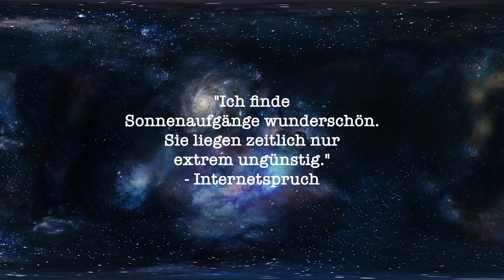Need for Speed (1994) | GAMETEST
Weiter geht es mit einer neuen Spielereihe auf dem Kanal und einem Klassiker in der Spielewelt. Wir schauen uns den ersten Teil der weltbekannten Need for Speed Reihe an.

Heute: Need for Speed (1994)
Fazit: Der Beginn einer Ära
Empfehlung: 2+